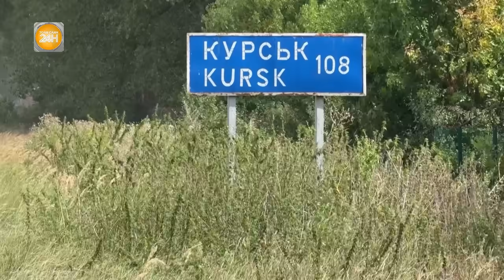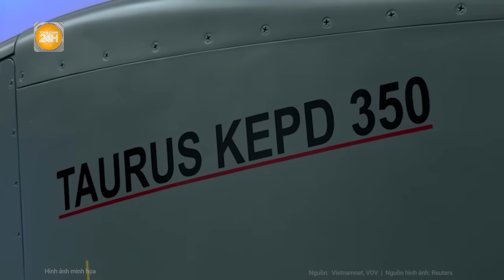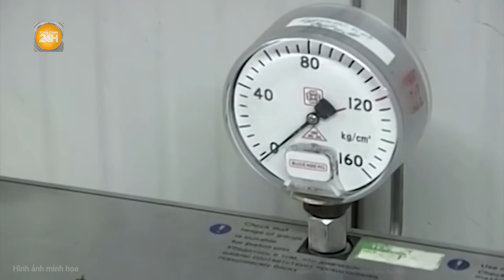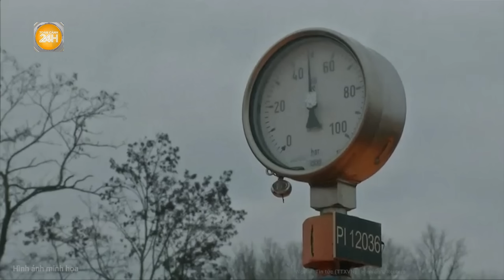Tâm trạng của người Ukraine sau cuộc tấn công chớp nhoáng vào Kursk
Toàn cảnh 24h | Tâm trạng của người Ukraine sau cuộc tấn công chớp nhoáng vào Kursk
Trong những ngày gần đây, tâm trạng của người Ukraine đã nhẹ nhõm hơn. Một số binh SĨ Ukraine được hãng tin Reuters tiếp cận gần biên giới Nga vào tuần trước đang tỏ ra rất phấn chấn, khi họ trở về sau nhiệm vụ chiến đấu bên trong lãnh thổ Nga.